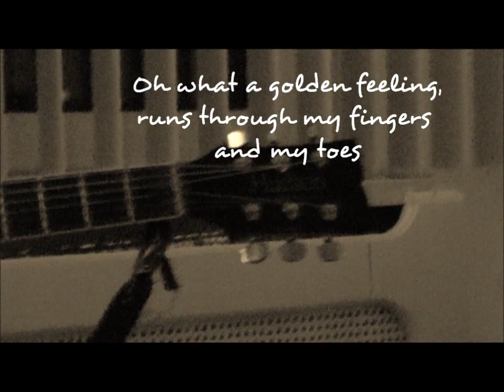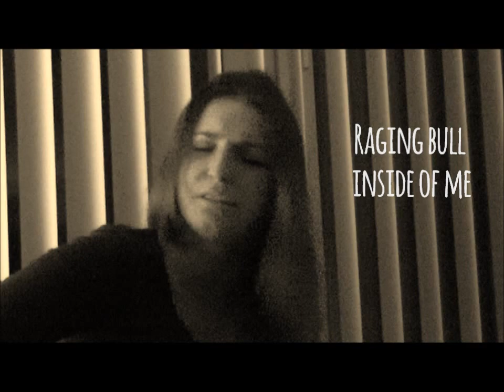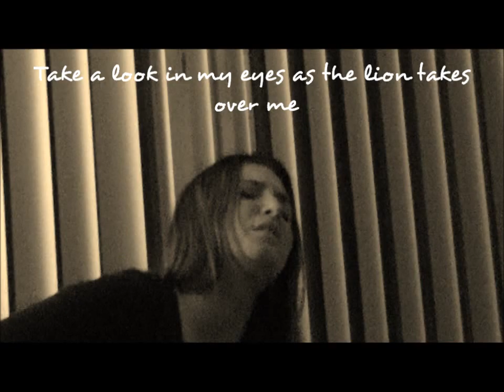Rachel Bowen - Raging Bull (original song)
Filmed in 2010 in Maastricht. Not the best quality but thought it would be nice to share.